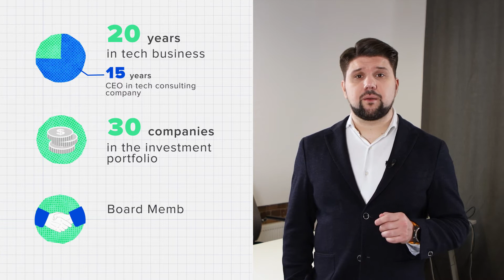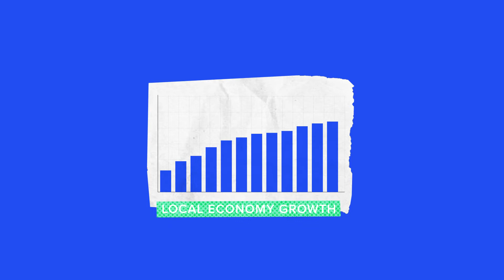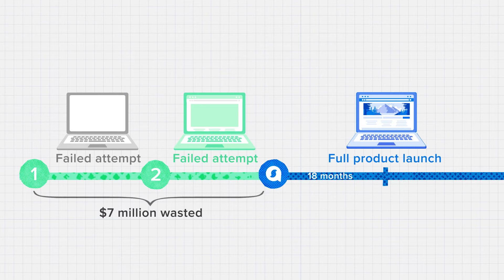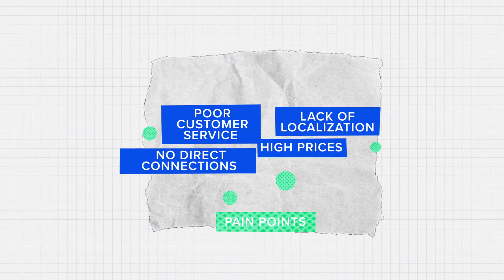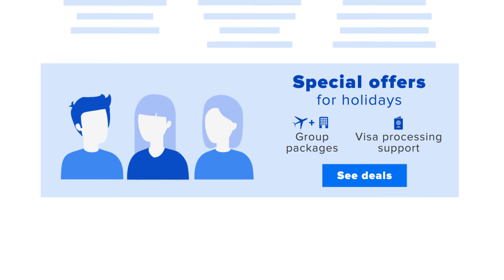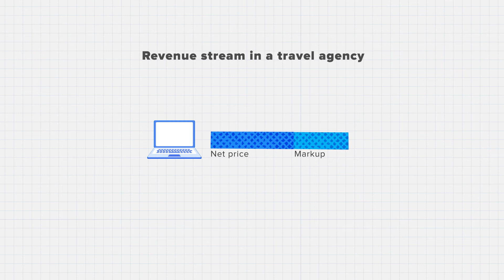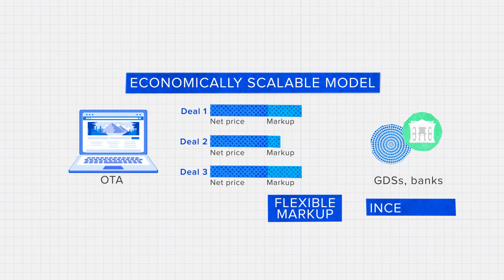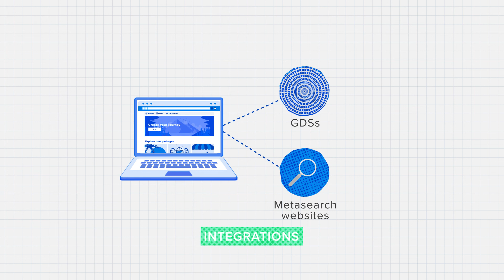Product Growth and Strategy in the Travel Industry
Alex Medovoi, Founder & CEO at AltexSoft, talks about strategic decisions that will help grow your product in the travel industry.

Alex discusses:
00:00 His personal business expertise  and AltexSoft
01:23 What is a product strategy
03:48 The market and customer segments
06:46 Unique value proposition and product vision
08:42 Partnerships
10:19 Revenue streams and cost structure
12:25 Technology vision